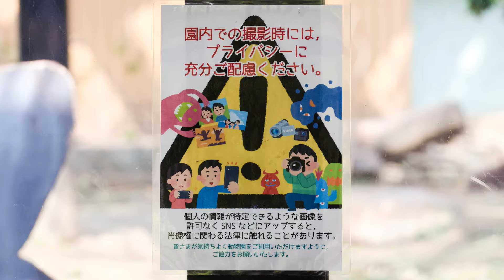朝から躾で忙しいパパゴリラのモモタロウ。撮影日2024.11.20【ゴリラファン・闘病記】京都市動物園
朝のゴリラ舎屋内を見て、グラウンドに出勤するモモタロウファミリーを見るいつものルーティン。
朝から息子たちの躾をしていたお父さんモモタロウ。
ご苦労様です。
朝ごはん、珍しくお母さんゲンキがソルゴーを手にして食べると思ったらやっぱり面倒らしい。
キンタロウは、古い赤いボールを久しぶりにグラウンドで持ち歩く。もう形は何でも良いようですね（笑）
2024年11月20日の映像より

【体調メモ】
体調に大きな変化はありません。

2000年7月3日、上野動物園生まれ
2010年に京都市動物園に来ました。

1986年6月24日生

2011年12月21日生

2018年12月19日生